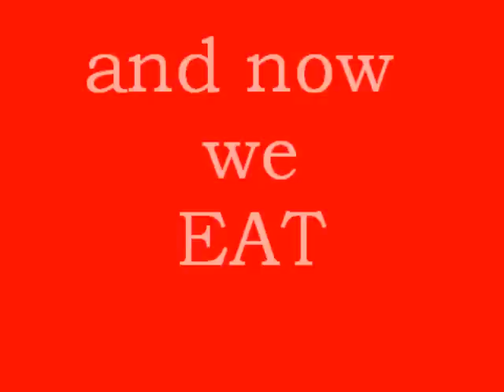McClures Come to Town